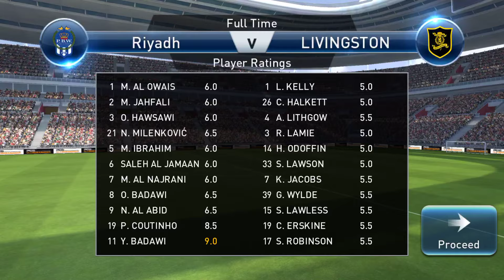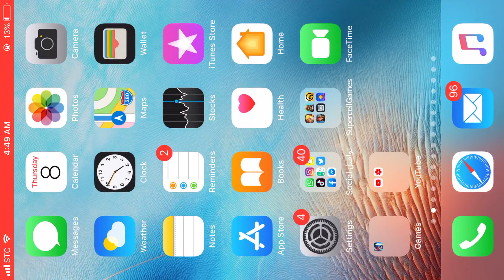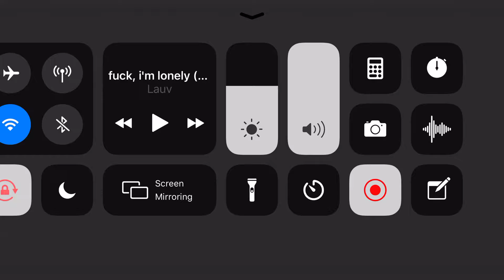لعبة بيس Pes مدير الكرة :. Pes Mobile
1.15GB